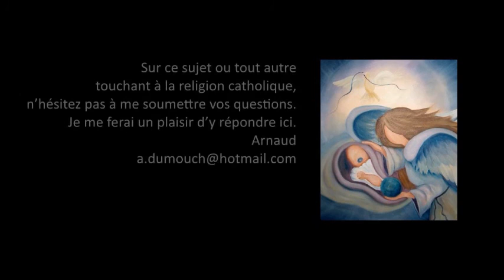Croissance Charité 3- La place du démon et de l’ennemi, Premiers pas catholiques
Premiers pas catholiques, Croissance Charité 3- La place du démon et de l’ennemi (3 mn)